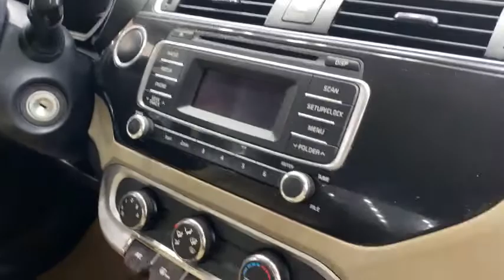Báo giá ô tô cũ giá rẻ tại Bắc Giang mới nhất #014